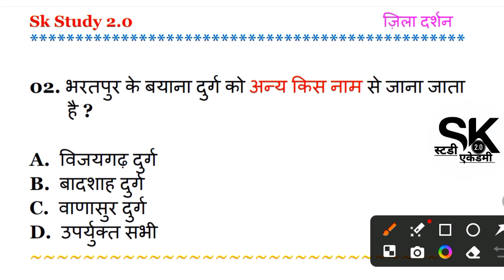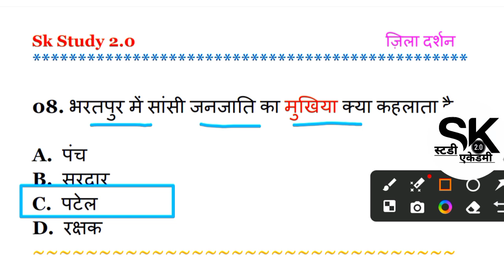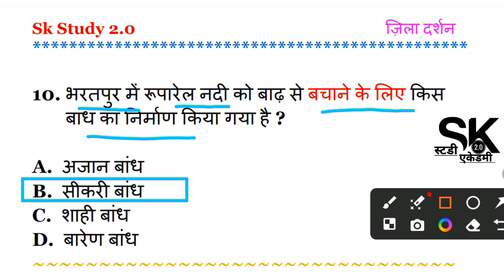संपूर्ण भरतपुर ज़िला दर्शन | PART=01 | New Update 50 जिलों का हमारा राजस्थान | 🔴 Live Now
संपूर्ण भरतपुर ज़िला दर्शन | PART=02 | New Update 50 जिलों का हमारा राजस्थान, कला एवं संस्कृति, इतिहास, पर्यटन स्थल, वर्तमान स्थिति, A To Z Rajasthan GK

⚧️ विभिन्न भर्ती प्रतियोगी परीक्षाओं के लिए एक महत्वपूर्ण कदम एवं प्रयास है, ‎‎‎@SK_Study_Academy_2.0 के माध्यम से आपको एक महत्वपूर्ण प्रश्नोत्तरी सहित, Notes भी तैयार कराए जाएंगे. 🏆

Our Aim Is To Give Quality Education With No Fees.

🟢 Let's learn to be Continued 🙂 ✌️

🟠 मुख्य Facts About चैनल 👇 =

🟢 विशेष धन्यवाद 👇 =

📡Telegram Join For Notes =

📑Message *SK STUDY ACADEMY* on WhatsApp Just One Click For *All Notes📝👇*

भरतपुर जिला दर्शन
जिला दर्शन भरतपुर
भरतपुर जिला
राजस्थान जिला दर्शन
जिला दर्शन
भरतपुर / जिला दर्शन
भरतपुर जिला दर्शन
भरतपुर जिला राजस्थान जिला दर्शन
भरतपुर जिला दर्शन सम्पूर्ण जानकारी
राजस्थान जिला दर्शन भरतपुर जिला-02
राजस्थान जिला दर्शन जिला भरतपुर
भरतपुर,भरतपुर के दर्शनीय स्थल
भरतपुर संभाग
भरतपुर का इतिहास
भरतपुर जिला राजस्थान
भरतपुर जिले की खबरे
भरतपुर जिला गणेश पाठशाला
भरतपुर gk
जिला दर्शन राजस्थान

राजस्थान में नए जिलों का गठन,राजस्थान में नए जिलों का गठन and,राजस्थान में नए जिलों का गठन dhillon,राजस्थान में नए जिलों का गठन andreas,नवीन ज़िलों का गठन,राजस्थान में 19 नए जिलों के गठन,राजस्थान में नए जिलों की घोषणा,राजस्थान में नए जिलों की सीमाएँ,राजस्थान में 19 नए जिलों के नाम,राजस्थान में नए जिलों व 3 नए संभागों के नाम,नए जिलों का गठन,राजस्थान में नए जिलों पर आधारित प्रश्न,राजस्थान के 50 जिलों के नाम,राजस्थानी नए जिले,आओ राजस्थान फिर से पढ़े

राजस्थान जिला दर्शन,राजस्थान के जिला दर्शन,भरतपुर जिला दर्शन,जिला दर्शन भरतपुर, जिला दर्शन, जिला दर्शन के नोट्स ,राजस्थान जिला दर्शन, राजस्थान जिला दर्शन,राजस्थान जिला दर्शन